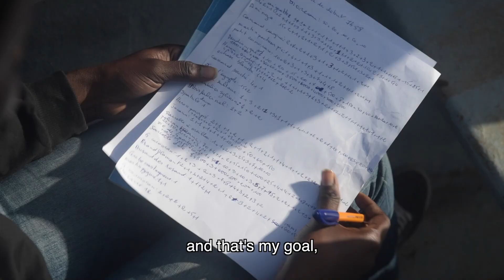Astou – A young Senegalese conservationist and bird enthusiast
Astou is a young passionate conservationist from Senegal. Every year millions of water birds migrate from Europe to winter in the wetlands of the Senegal Delta. Astou actively contributed to the annual International Waterbird Census in the Djoudj National Park. She encourages other young African women to discover the beauty and importance of nature.
The RESSOURCE Project is supporting Astou’s work. The project aims to promote wetland conservation, water bird monitoring, sustainable-levels of hunting and effective conservation policies in the Sahel. It is currently working in in Egypt, Mali, Senegal, Sudan and Chad.
The RESSOURCE Project is co-funded by the French Facility for Global Environment (FFEM) and the European Union through the Sustainable Wildlife Management (SWM) Programme.